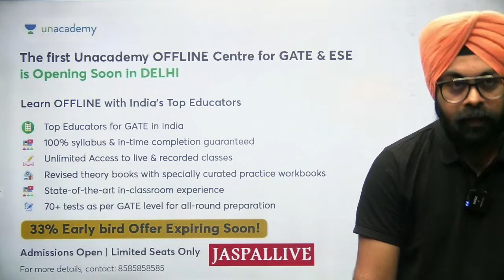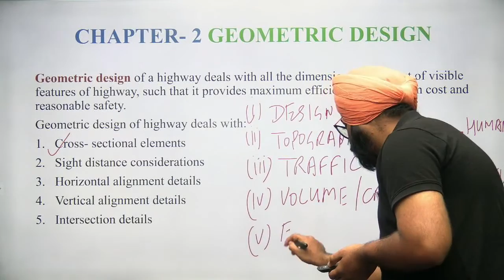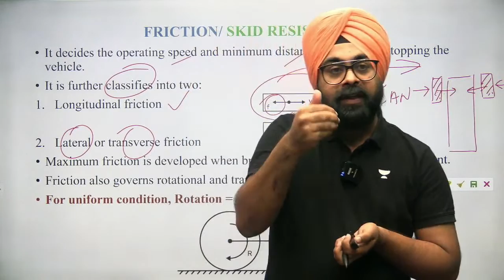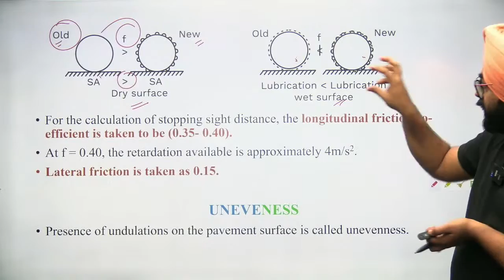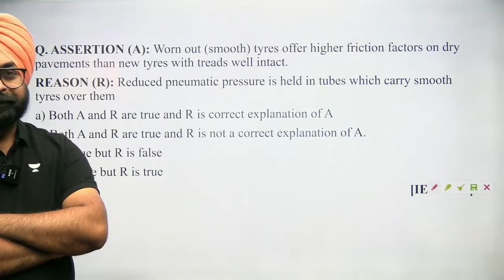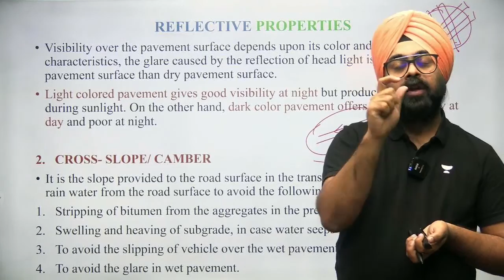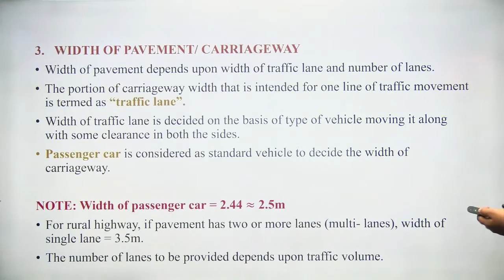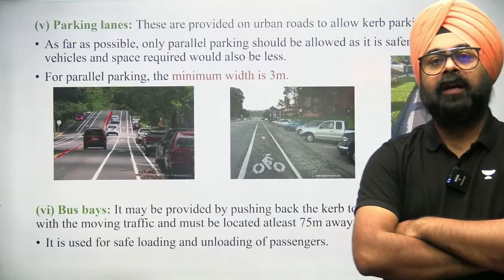S02 | Quick Revision Course on Highway Engineering | GATE | Jaspal Sir (Ex-IES)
In this session, Educator Jaspal Singh sir will be taking Quick Revision Course On Highway Engineering
Watch this session to boost your GATE Exam preparation.

Call Jaspal sir's team on 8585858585 and take your GATE & ESE Preparations to the next level.

Batch Links
Udaan Batch for GATE, ESE & PSUs 2024 - CE

➤ About the Educator:  National Award Winner for Education, ASIA BOOK OF RECORDS HOLDER for Maximum UPSC Qualified Candidates Mentored By An Individual, Ex IES (AI

You can enroll to Unacademy Subscription and get the following benefits:
1. Learn from your favourite teacher
2. Dedicated DOUBT sessions
3. One Subscription, Unlimited Access to Live Online Classes and Videos
4. Real-time interaction with best-in-class teachers
5. You can ask doubts in live online classes
6. Limited students in each Class
7. Download the videos & watch them offline